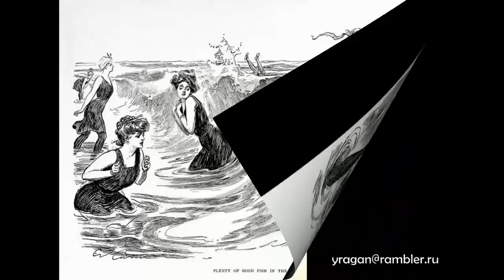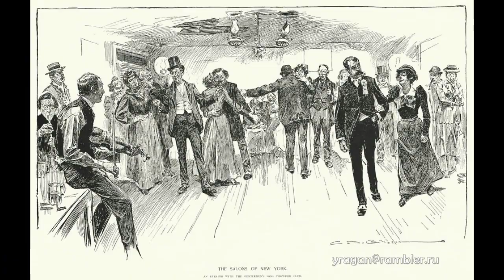Чарльз Дана Гибсон Charles Dana Gibson биография работы